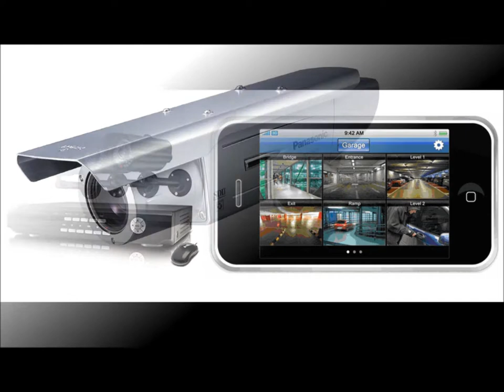Costa Rica's # 1 Home Security & access control company - .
With over 30 years of experience and over 25,000 security installations.
Specializing in: Alarm Systems, Access Control Systems, Automated Gates,
Central Station Monitoring, Closed Circuit Television, Electric Locks,
Armed Response, Fence, Fire Extinguishers, Home Automation, Iris/Retinal
Scan Technology, Parking Gates, Photo Identification systems, Safes, Vaults,
Security Consulting, Vehicle Identification Systems, etc.